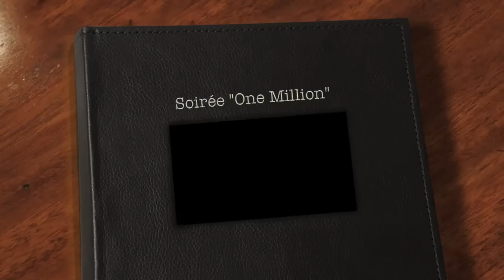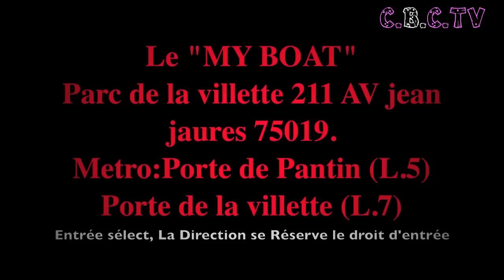La Fouine,Chabodo,Parisa,Mac Tyer, te donnent rendez-vous a la soirée One Million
la fouine chabodo parisa et mac tyer te donnent rendez-vous a la soirée one million le 25 juin au MY BOAT!!!